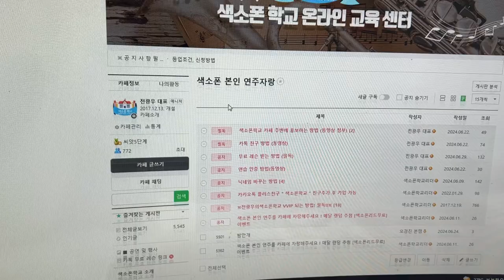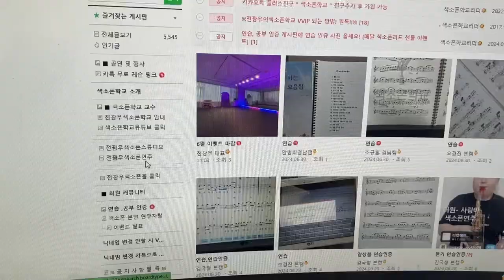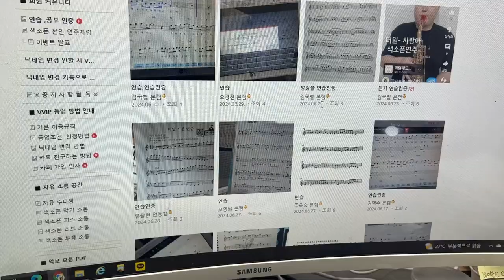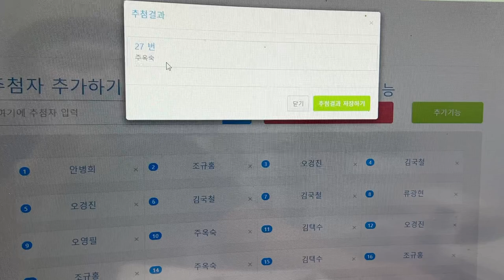전광우의 색소폰학교 카페 행운권 추첨 당첨자 발표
전광우의색소폰학교 카페 가입하기

* 당첨된 "주옥숙" 회원님 축하드립니다 *

*연습실만 사용 가능 월 12만원 (연등록시)

1. 매일연습하는악보집 13.000원
2. 색소폰의정석1권 20.000원
3. 쉽게연주하는애드립악보집 15.000원
4. 색소폰스케일모음집 14.000원
5. 계명악보집50곡집 32.000원
6. 계명악보집30곡집 24.000원
7. 미스터트롯계명악보집30곡집 25.000원
8. 중고급애드립악보집1집 19.000원
9. 중고급애드립악보집2집 19.000원
10. 꾸밈음마스터연습집 19.000원
11. 찬양악보집 35.000원
12. 계명애드립악보집58곡집 56.000원
13. 찬양악보집2집 애드립버전 23.500원
14. 찬양악보집2집 일반버전 19.500원
15. 나훈아 계명악보집35곡집 23.000원
16. 나훈아 애드립악보집 35곡 25.000원
17 쉽게배우는계명악보집30곡 20.000원
18. 세상에 없는 운지법 모음집 15.000원
19. 색소폰의 정석2권 20.000원
20. 색소폰의 정석3권 20.000원
21. 색소폰의 정석4권 20.000원
22. 색소폰의 정석5권 20.000원
23. 색소폰의 정석6권 20.000원
24. 리얼애드립악보집 15.000원
25. 찬송가 전곡 이조집 알토버전 67.000원
26. 찬송가 전곡 이조집 테너버전 67.000원
27,색소폰튜터 1권~ 100권 각 14.000원
택배비 별도*

韩国著名萨克斯演奏家全光宇
毕业于韩国檀国大学音乐学院古典萨克斯专业
有21年的演奏经验
开设120平方的萨克斯培训机构
拥有约40,000名YouTube订阅者
曾在首尔艺术殿堂音乐厅和独奏厅演奏
曾在首尔乐天音乐厅演奏
曾在KBS,SBS,CBS 电视台出演
出版萨克斯教材及乐谱集130余册
Atic娱乐经理

曾多次出席国际活动
萨克斯培训学生超过100人